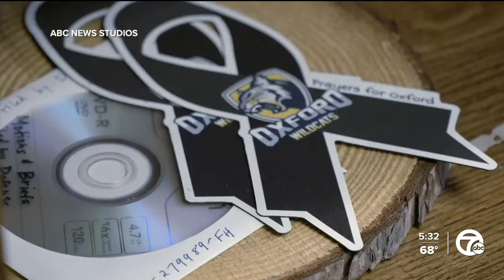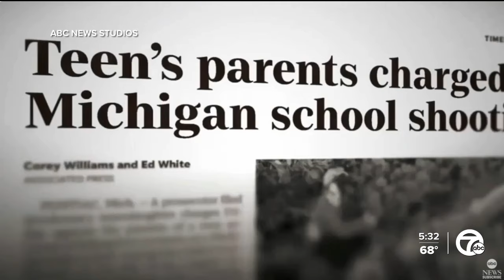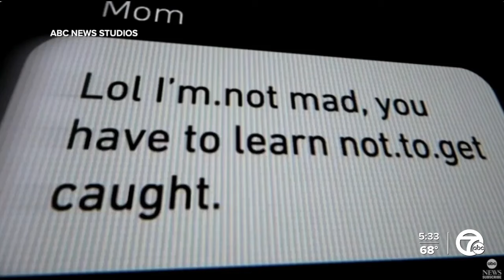'A deeper look at this case.' Producer discusses new Crumbley parent documentary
A ground breaking new documentary made by ABC News Studios is digging deep into the historic prosecution of James and Jennifer Crumbley, the parents of the Oxford High School shooter.